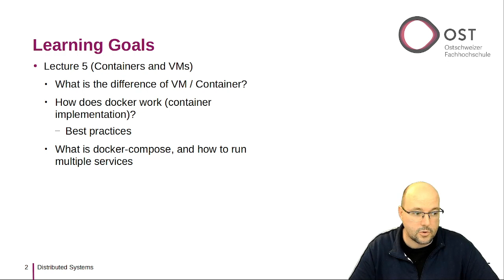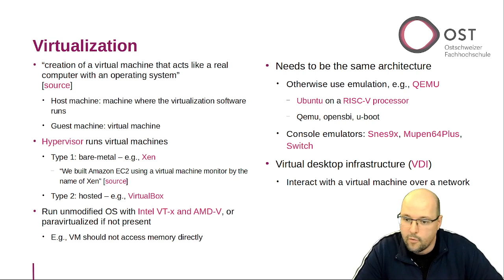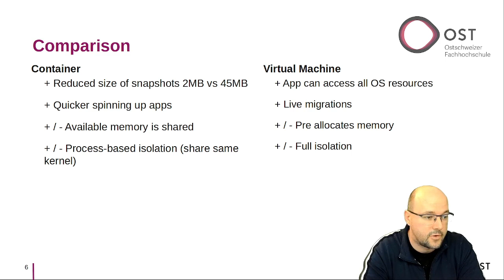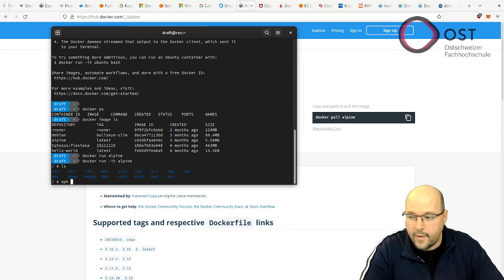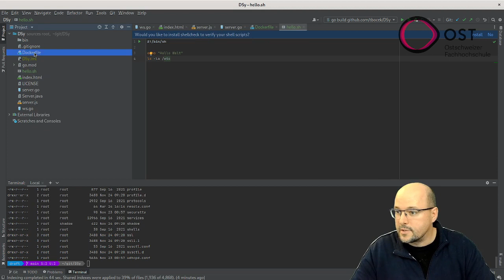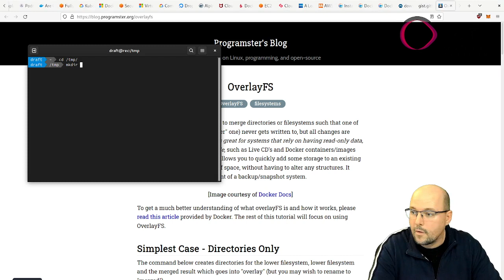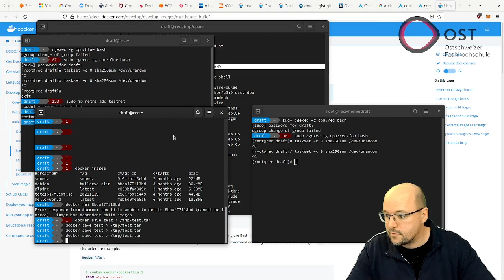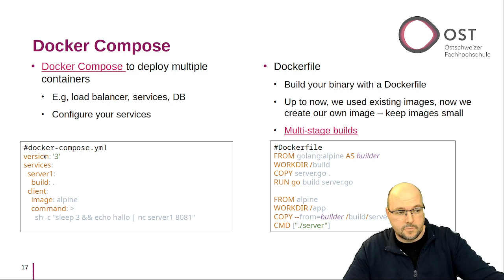Distributed Systems Lecture - Containers and VMs